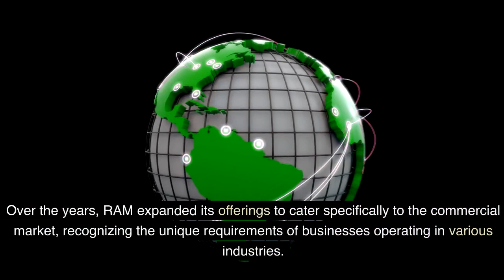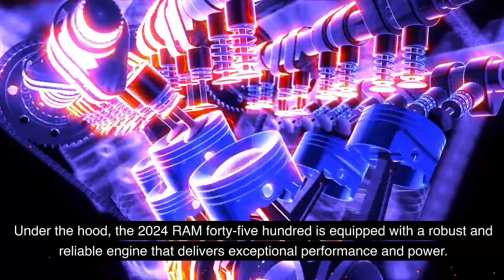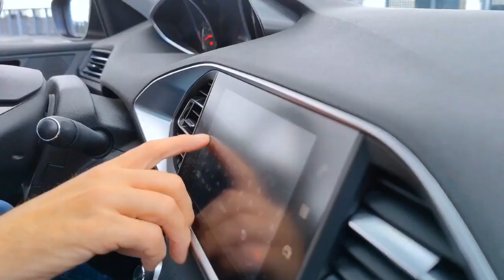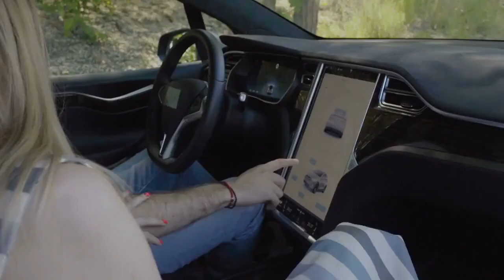2024 RAM 4500: Power and Performance Unleashed | Part 1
Prepare for a revolution on the roads with the 2024 RAM 4500, aptly titled "Power and Performance Unleashed." Beneath its rugged exterior lies an automotive marvel, driven by a powerhouse engine that redefines capability. This truck isn't just transportation; it's a statement of strength.

The 2024 RAM 4500 effortlessly conquers diverse terrains, making it the ideal companion for both thrill-seekers and professionals with demanding hauling needs. Whether navigating city streets or venturing off the beaten path, this truck's raw power ensures a commanding presence.